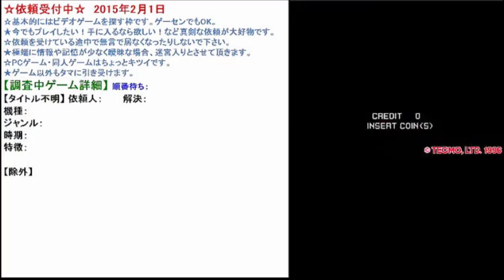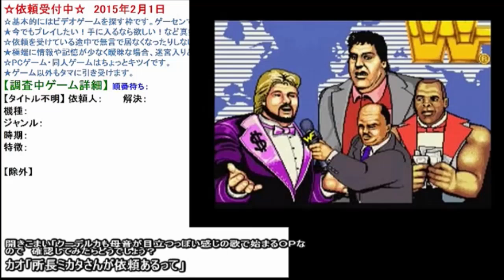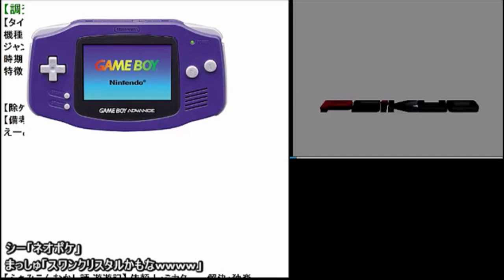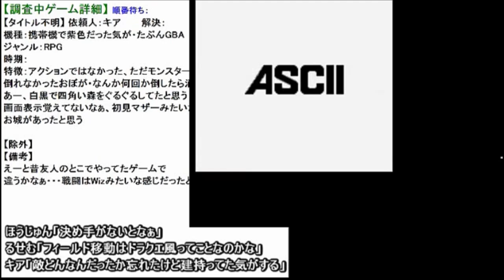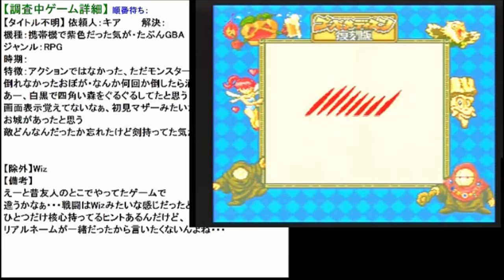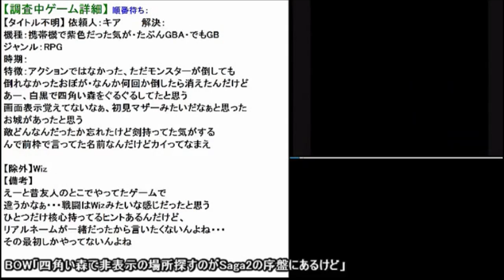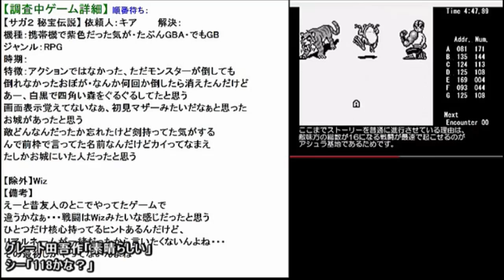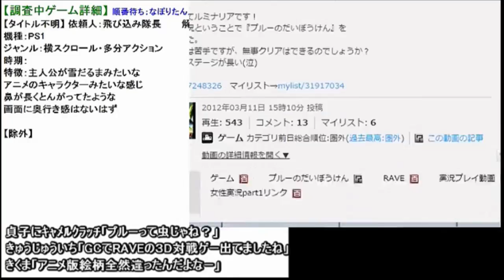2015年2月1日夕方①✪あなたの思い出のゲームタイトルをみんなで探します✪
２個目の案件が難航してますね。案外スッキリな回答だったみたい。

【 依頼一覧 】
依頼人①…00:00

★依頼を受けている途中で無言で居なくなったりしないで下さい。
☆極端に情報や記憶が少なく曖昧な場合、迷宮入りとさせて頂きます。

｢昔プレイしたけど名前が解らないゲーム｣の疑問を皆で解決します。
あまりにも答えから掛け離れたヒントが有った場合、皆が混乱しますが

✿ 質問方法 ✿
解る限りの情報（ヒント）をお教え下さい。不確かな情報でも構いません。
【ゲームの機種】 ゲーセンだったかな？ファミコンだったかな？など。
【ゲームの特徴】 固有の特徴や全体の雰囲気、主人公の見た目など。

ポリゴンだったのかドット絵だったのか、視点はどんな感じだったのか
明るい印象なのか、キャラクターはコミカルだったのかリアルだったのか
他に似たゲームは無いかなど、記憶のゲームを特定するのに必要な